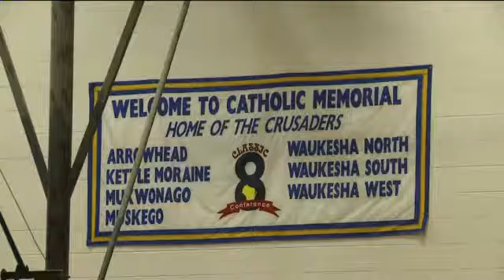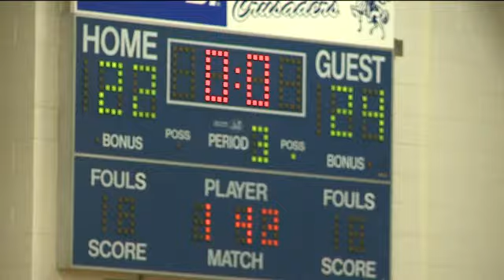Fighting to keep the Indian mascot